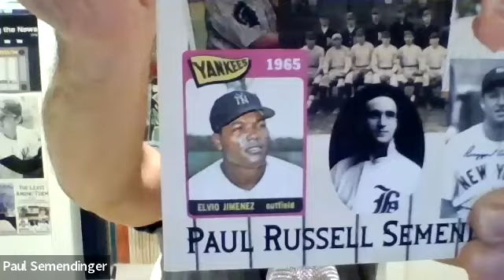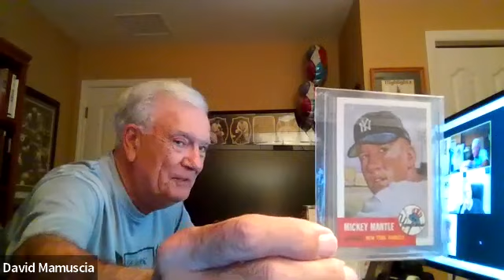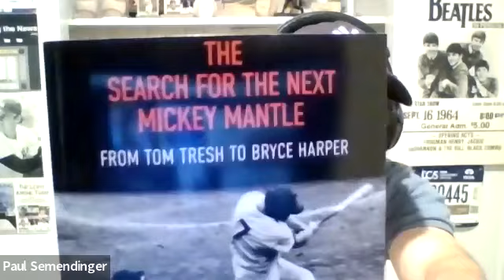Stay Home With SABR: Paul Semendinger, "The Least Among Them"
SABR's South Florida Chapter held a virtual Zoom meeting on Saturday, January 21, 2023.

Our special guest speaker is Dr. Paul Semendinger. Paul is known for his deep knowledge of the history of baseball, specifically the New York Yankees. His most recent book is "The Least Among Them: 29 Players, Their Brief Moments in the Big Leagues, and a Unique History of the New York Yankees."